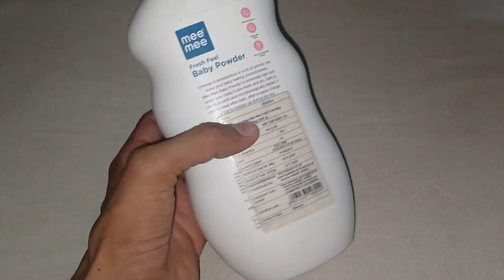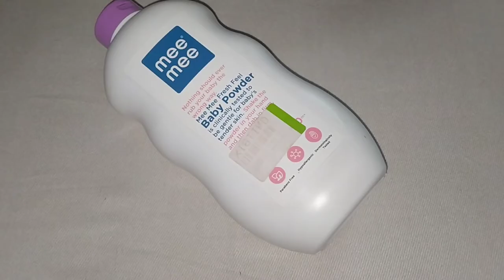mee mee baby powder review 🔥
Hello Friends is Video Me Maine Aapko Bataya Hai Mee Mee baby powder ke Baare Me So Video Ko End Tak jaroor Dekhen Dhanyawad 👍

दोस्तों अगर मेरी Videos आपके लिए Helpfull रहती हैं तो आप इस Channel को Subscribe जरूर करें क्योंकि मैं ऐसी ही Video इस चैनल में Regular लाता रहता हूं |  साथ ही आप Bell Icon 🔔 को भी Press करले ताकी आगे आने वाली वीडियो की Notification आपको सबसे पहले मिल जाए 👍      🙏 धन्यवाद 🙏

My Tools -
1) Tripod
2) Mobile
3) Mic
4) Selfie stick
5) Camera

Hi Friends Welcome to ''MR. AKSHAY KUMAR'' Youtube Channel.

Video Keywords - mee mee baby powder review 🔥

Note - इस वीडियो में दी गई सभी जानकारी मेरे अनुभव के अनुसार में आपको बताता हूं जब मैं किसी product को Use करता हूं और उससे मुझे जो भी फायदे या नुकसान होते हैं, वो मैं आपके साथ शेयर करता हूं नाकी मैं किसी  भी Company का Promotion करता हूं तो आप लोग विडियो देखिए But इस Product को अपने Personal Consultant या Doctor की सलाह लेने के बाद ही इस्तमाल करें , धन्यवाद 🙏

|| Some Information Source Form Google/Internet ||

⚠️ Warning - किसी भी रोग से ग्रसित व्यक्ति डॉक्टर की सलाह लेने के बाद ही सेवन / इस्तमाल करे ⚠️